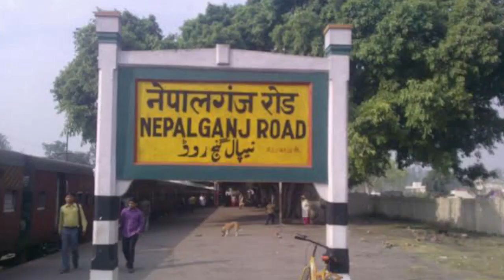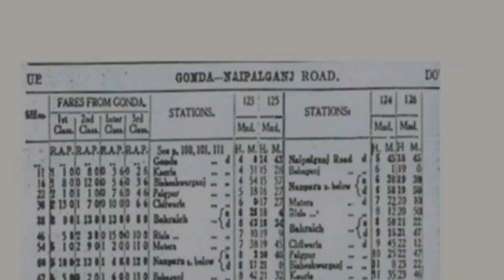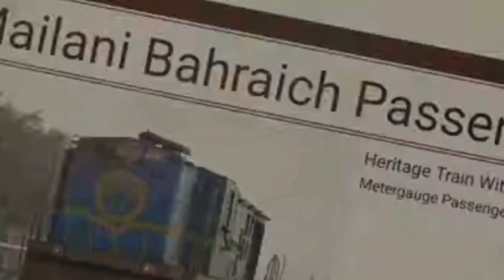बहराइच नानपारा नेपालगंज रेललाईन प्रोजेक्ट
उत्तर प्रदेश में रेल से सफर करने वाले यात्रियों के लिए एक बड़ा अपडेट सामने आया है। उत्तर प्रदेश में इस रूट पर 56.15 किलोमीटर की नई रेलवे लाइन बिछाने का काम शुरू होने वाला है। इस प्रोजेक्ट के लिए सरकार ने 342 करोड़ रुपये की व्यवस्था की है।
UP के इस जिले में बिछाई जाएगी 56.15 किलोमीटर की नई रेलवे लाइन, 23 नए पुल भी बनेंगे
 उत्तर प्रदेश के बहराइच से तक नई रेल बिछाई जाएगी. बस पिछले दिनों बजट के तहत इससे ब्रॉड गेज नई रेल लाइन को 342 करोड रुपए मिले थे. आमान परिवर्तन के तहत 342 करोड़ से 56.15 किमी रेलवे लाइन को मीटर गेज से ब्राडगेज में परिवर्तित किया जाना है।

इसके लिए रेल मंत्रालय ने 342 करोड़ रुपये बजट पास किया था। अक्टूबर 2023 में 180 करोड़ रुपये की पहली किस्त भी पूर्वोत्तर रेलवे को अवमुक्त कर दी थी। ब्रॉडगेज लाइन बनने के बाद ही ट्रेनों का संचालन इस लाइन पर शुरू होगा।

अमान परिवर्तन का कार्य पूरा करने के लिए डेढ़ साल का लक्ष्य रखा गया है। इस रूट पर चार बड़े तथा 19 छोटे पुलों का निर्माण कराया जाएगा। ब्रॉडगेज बनने के बाद ट्रेनों की संख्या भी बढ़ाई जाएगी। इससे बहराइच व गोंडा जिले की लगभग 85 लाख की आबादी को इसका लाभ मिल सकेगा।

पहले चरण में होगा बहराइच से नानपारा तक कार्य

आमान परिवर्तन का कार्य दो चरणों में होना है। पहले चरण में बहराइच से नानपारा तक 35.61 किलोमीटर का कार्य होगा। यह कार्य पूरा होने के बाद नानपारा से नेपालगंज रेलवे स्टेशन तक 20.54 किलोमीटर का कार्य कराया जाएगा। दो चरणों में कार्य होने की वजह से कार्य में तेजी आएगी।

डेढ़ साल में कार्य पूरा करने का लक्ष्य

बहराइच से नेपालगंज रूट का अमान परिवर्तन का कार्य पूरा करने के लिए डेढ़ साल का लक्ष्य रखा गया है। इस रूट पर चार बड़े तथा 19 छोटे पुलों का निर्माण कराया जाएगा। ब्रॉडगेज बनने के बाद ट्रेनों की संख्या भी बढ़ाई जाएगी। इससे बहराइच व गोंडा जिले की लगभग 85 लाख की आबादी को इसका फायदा मिलेगा।

आमान परिवर्तन के मद्देनजर 342 करोड़ से 56.15 रेलवे लाइन को मीटर गेज से ब्राडगेज में परिवर्तित किया जाना है। इसके लिए अब कार्य भी शुरू हो चुका है और जल्द ही 85 लाख लोगों को इस रेलवे लाइन का फायदा मिलेगा।